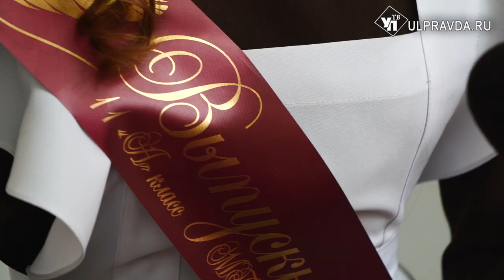Попрощались с детством. Как в Ульяновской области прошёл Последний звонок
Школьные годы пролетели, настала пора отправлять ребят во взрослую жизнь. Сегодня ульяновские выпускники выстроились на финальной школьной линейке.